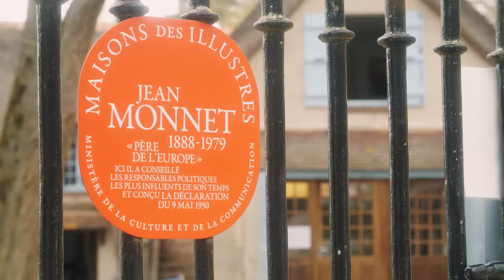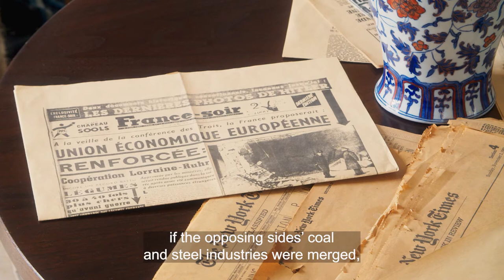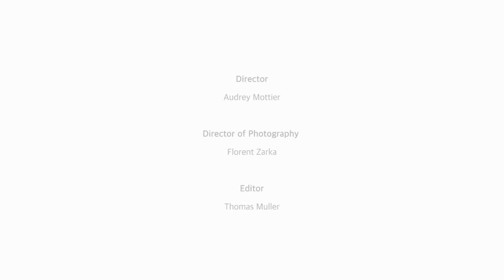3 Minute Trailer :"Europe in the Making. Landmarks leading to a unique day in history. May 9, 1950."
Why do we celebrate Europe Day on the 9th of May?
The Jean Monnet House is presenting Europe in the Making, a 30-minute movie to discover the origins of Europe Day.
Learn more about the protagonists and the events that changed the course of European history!
Available from Friday May 7th 2021 on the Jean Monnet House YouTube channel.